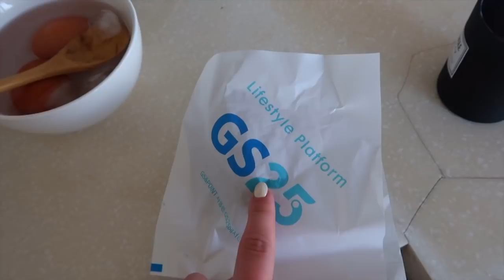WINTER WORK WEEK IN SEOUL, KOREA ❄️🎬 VLOGMAS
VLOGMAS #5 🎅✨today i'm taking you guys along for a working week. inmy life in seoul, south korea! hope this gives you guys an idea of what a (semi-productive) week in my life is like! happy vlogmas- there will be 4 vlogs per week this month so be sure to turn on your notifications! see you guys soon 🤍